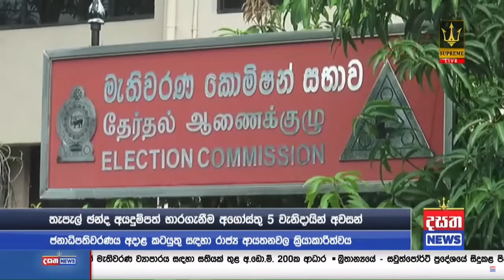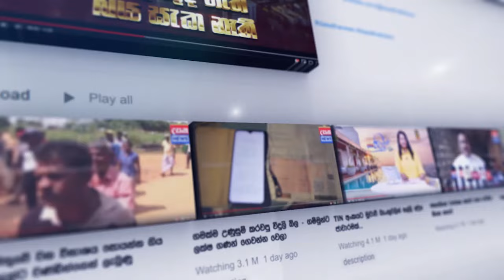මැතිවරණ කොමසාරිස් ජනරාල්ගේ විශේෂ ප්‍රකාශය